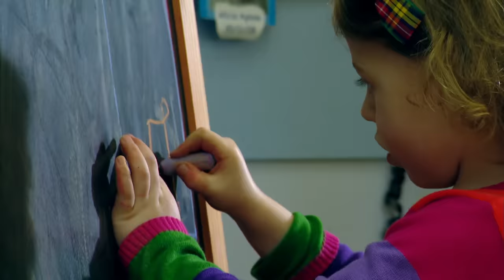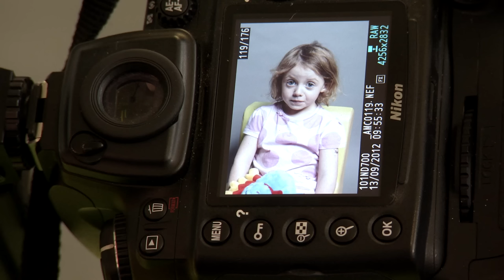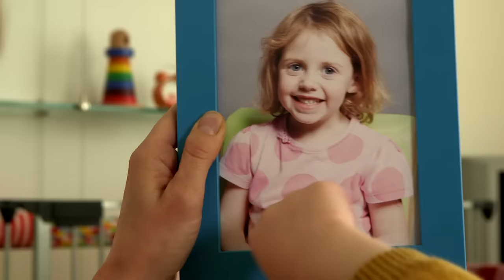@WoollyandTigOfficial- Back to School! 📖 🧮 | TV Show for Kids | Toy Spider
Woolly and Tig are back at school!